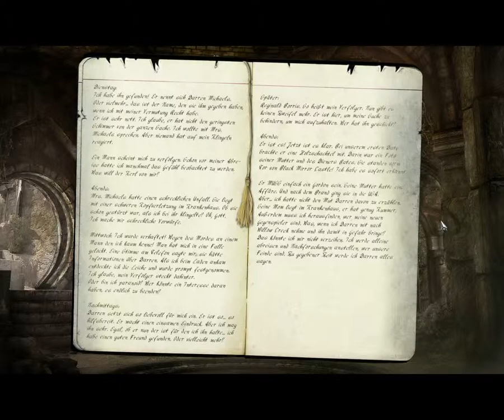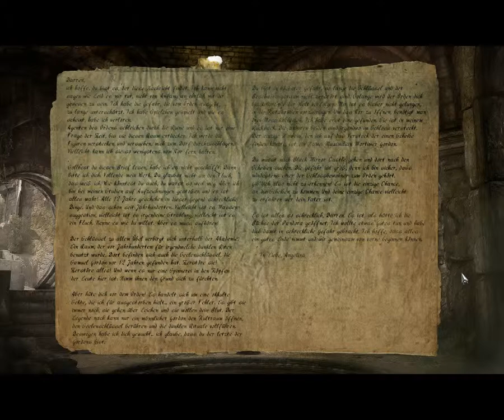Let's Play Black Mirror 2 (German) - [68]